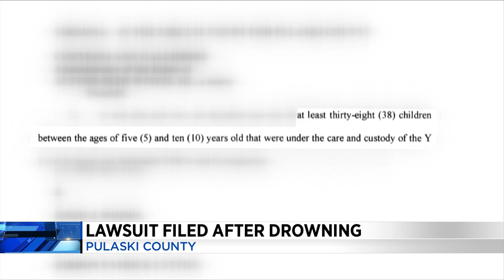Lawsuit filed after Pulaski County drowning